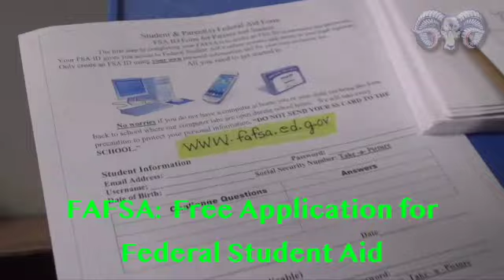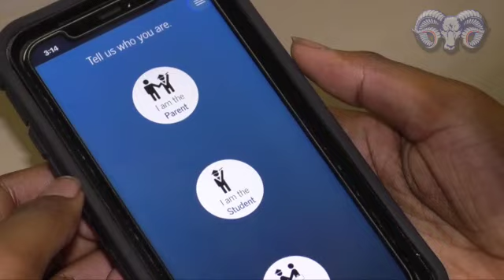GW Carver HS FAFSA promo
This video is done by the TV Production Class at Carver High School Promoting FAFSA promo